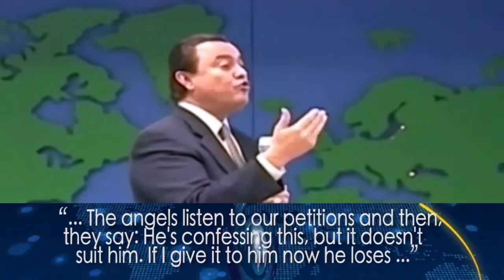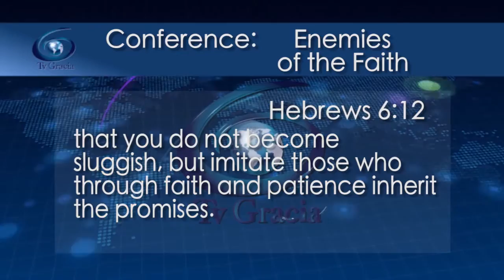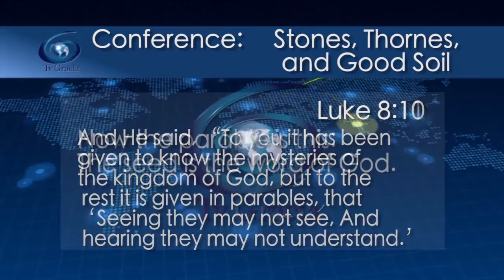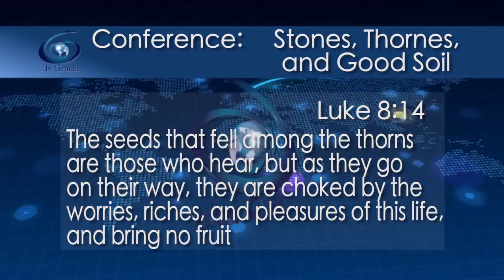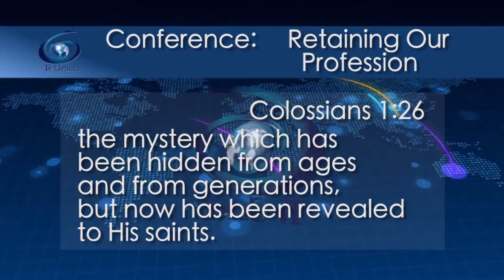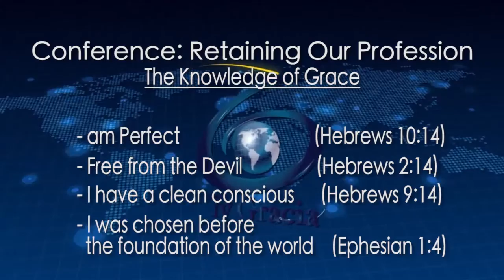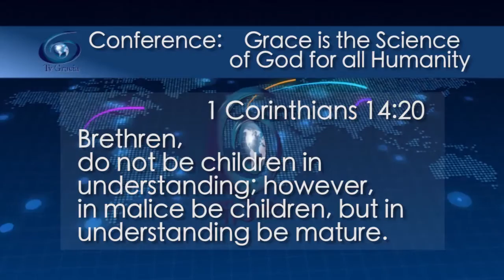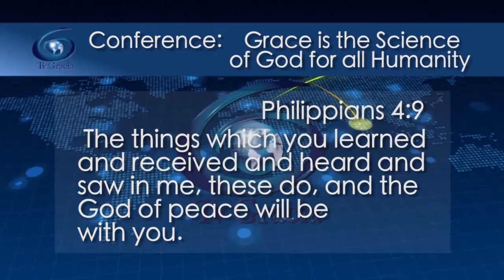Summary 05 Conferences 127 TVGrace 2021